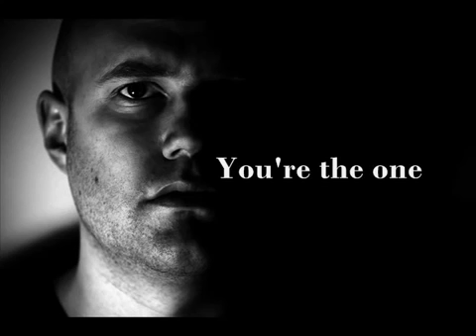The Upper Classes - You're the one